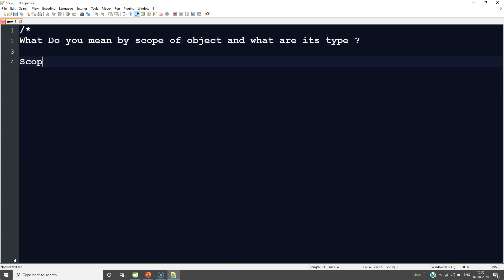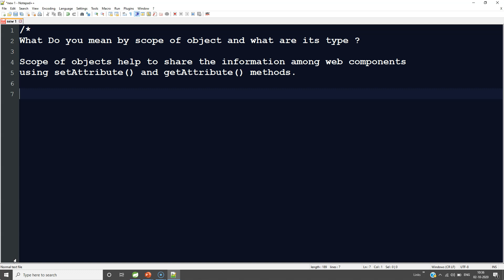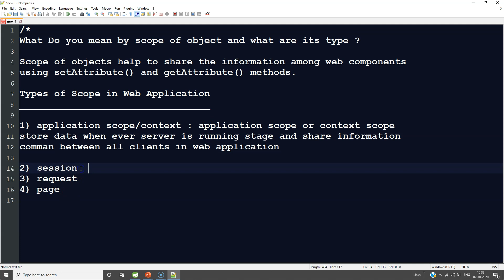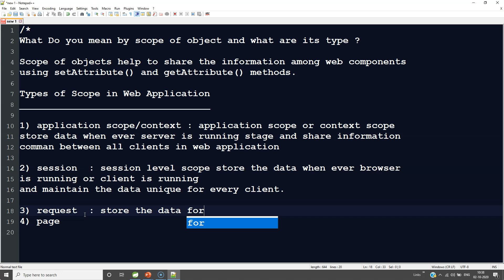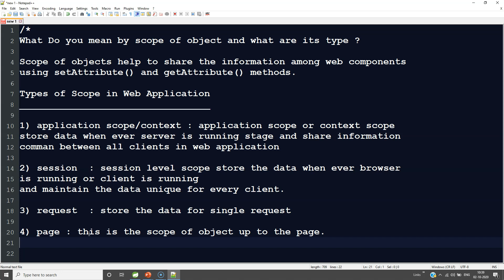what do you mean by scope of object and what are its type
This Video Describe You Different Scope Of Servlet Objects

GIRI'S TECH HUB,Pune (100% placement guaranteed support)

Android App: GIRI'S TECH HUB